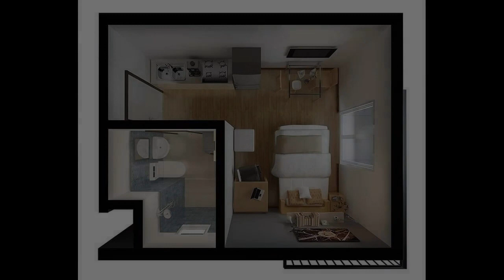Condominiums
Condominium/Apartment Type: Residential Condominium
Number of Bedrooms: 1
Number of Bathrooms: 1